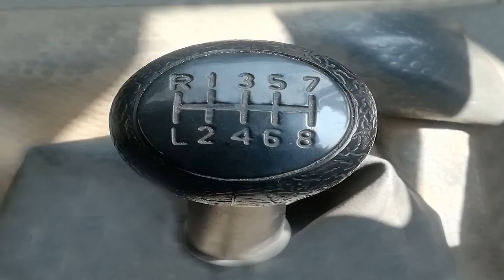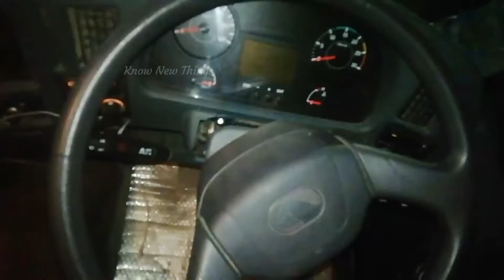What is C Gear L (Extra Load) Tamil தமிழில்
What is C crawl crawler L Low Load Extra gear in truck explained in Tamil
How to change C L gear in truck (lorry)

L & C Gear@knownewvehiclethings